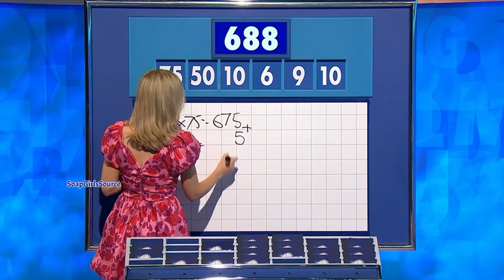Rachel Riley-Low Cut Short Dress & Heels Amazing Legs 10/4/24 HD